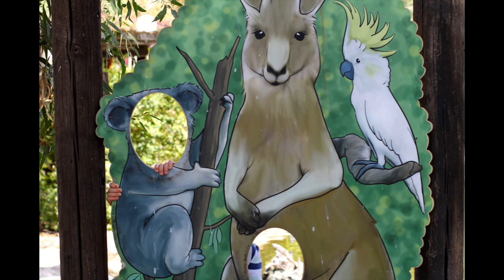israel bezdin sadiklar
This video is about israel bezdin sadiklar